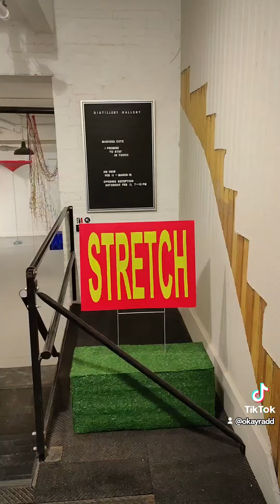Feb 24 2023